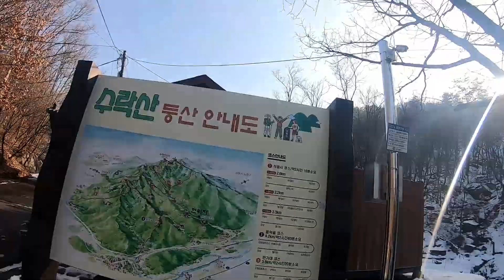100대 명산 수락산 (100/4)